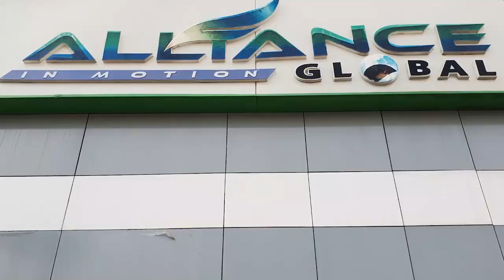Thanks Giving Nigeria 2020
Happy Thanks Giving Nigeria 2020!